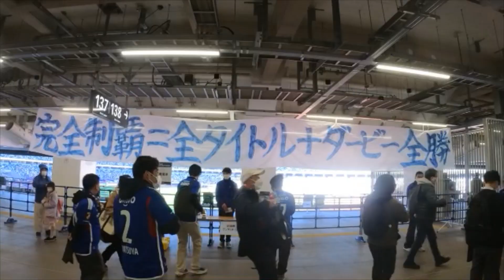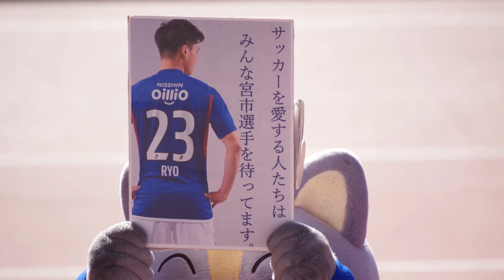『2023年公式戦初戦』横浜Fマリノス『FUJIFILM SSUPERCUP 2023』観戦Vlog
2023年シーズンの開幕を告げる『FUJIFILM SUPERCUP 2023』
2022年のJ1王者『横浜Fマリノス』と天皇杯王者『ヴァンフォーレ甲府』が優勝を争う1戦
王者同士の対決でもありますがシーズン最初の公式戦でもあり今シーズンの行方を占ううえでも重要な一戦
そして試合以外でもJリーグチームのマスコットが集結するマスコットの祭典でもあります
国立競技場で行われた1戦は横浜Fマリノスの優勝で幕を閉じました
リーグ戦開幕に向けて弾みのつく勝利となりました
またマスコット総選挙ではマリノスを代表して出場したマリンちゃんが優勝を果たしました
幸先よく2冠を達成した横浜Fマリノスの今シーズンにも期待が持てますね
Ｊリーグの魅力が多くの人に伝わるように、はじめてJリーグを観に行く人も楽しめるような動画を配信していきたいと思っています。
横浜FマリノスサポーターでJリーグ観戦時に選手の写真を撮り観戦を楽しんでいます。